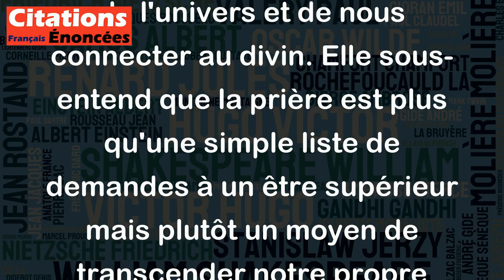La prière n'est qu'un moyen de parvenir à la plus haute connaissance, à la fusion divine.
Cette citation invite à considérer la prière comme un moyen d'accéder à la compréhension la plus profonde de l'univers et de nous connecter au divin. Elle sous-entend que la prière est plus qu'une simple liste de demandes à un être supérieur mais plutôt un moyen de transcender notre propre existence pour se fondre dans quelque chose de plus grand. Cette perspective peut être considérée comme spirituelle et encourageante pour ceux qui cherchent à explorer leur relation avec quelque chose de plus grand que leur propre vie quotidienne.